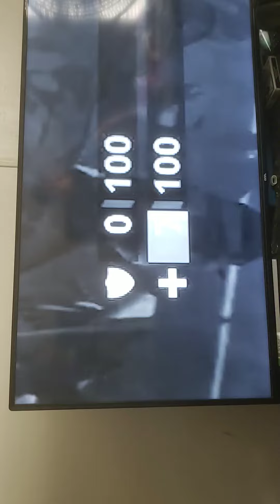Good but hard to do